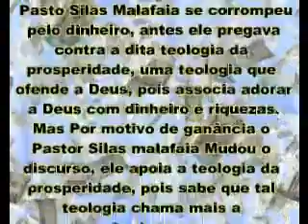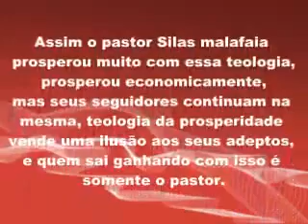Silas Malafaia se contradiz sobre evangelho da prosperidade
QUER O EVANGELHO PURO E SIMPLES ? VISITE NOSSA PÁGINA,